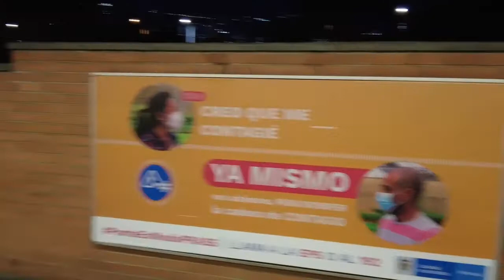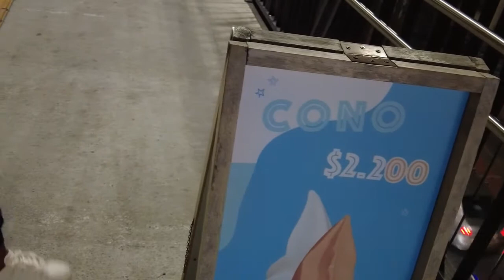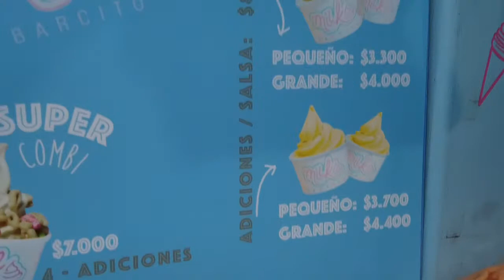Arriving to envigado from centro de medellin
Arriving at the train station in envigado from centro de medellin